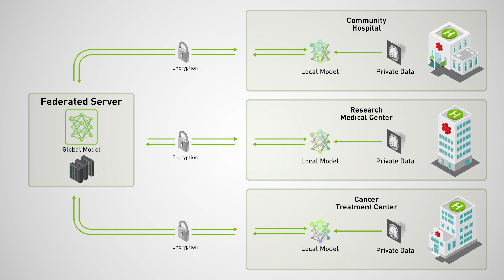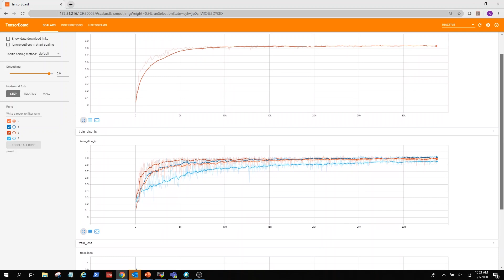NVIDIA Clara Federated Learning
Learn how NVIDIA Clara Federated Learning enables institutions to collaboratively build robust AI models for medical imaging while keeping patient data private.

*The Clara Imaging application framework is for developmental purposes only and cannot be used directly for clinical procedures.